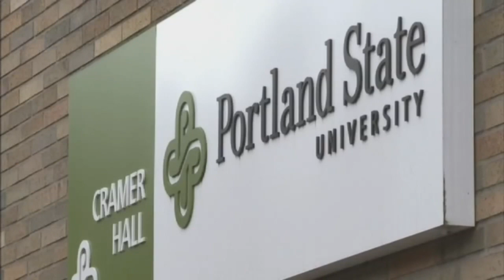PSU to offer flexible course options for students this fall term